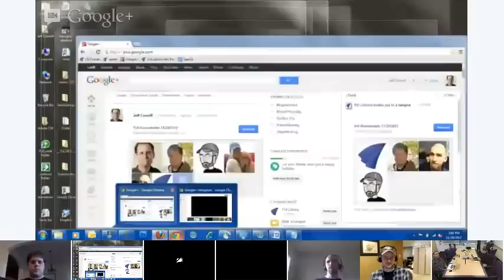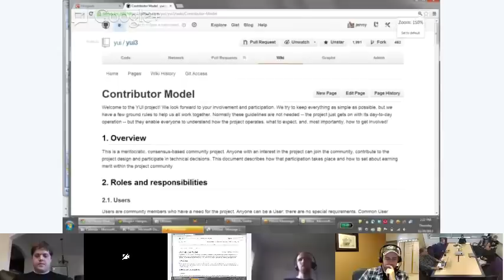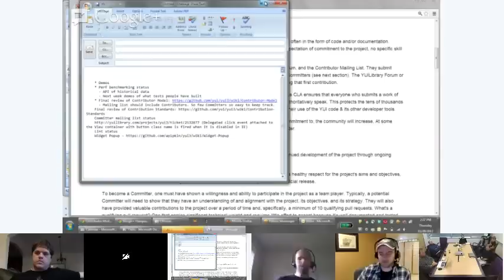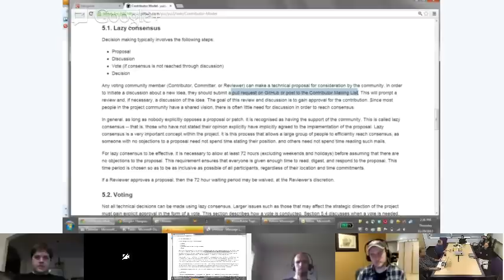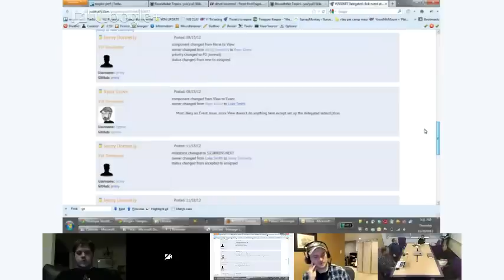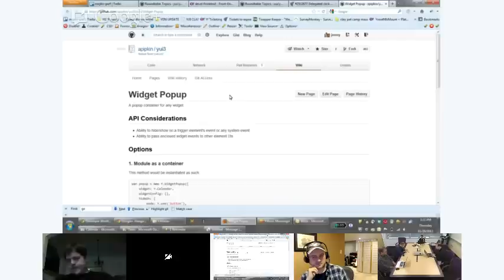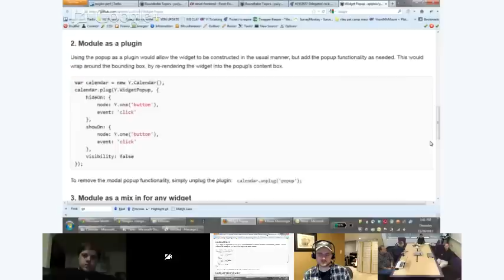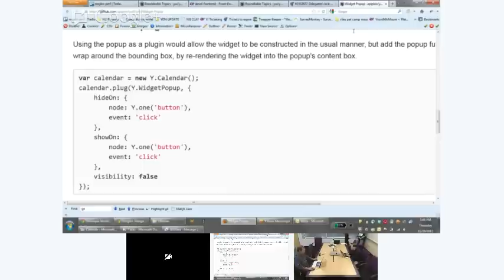YUI Open Roundtable 11/29/2012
First YUI Open Roundtable.